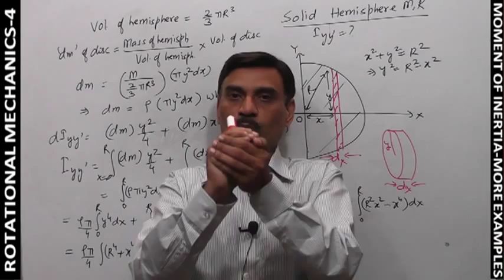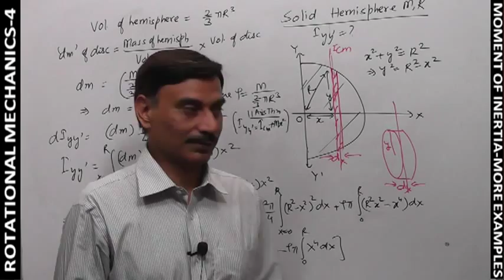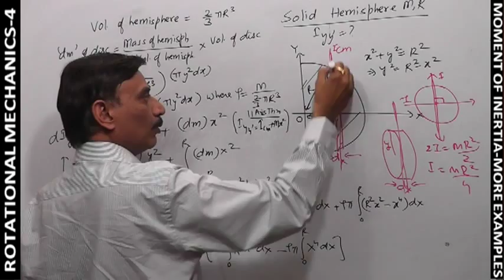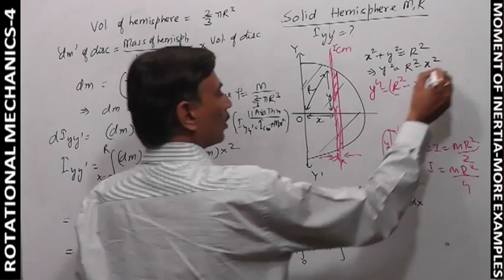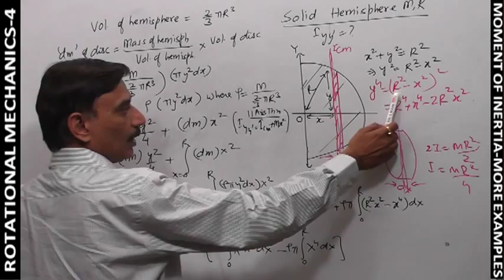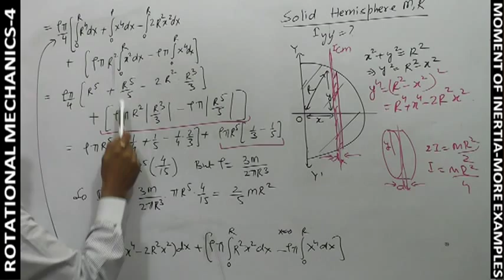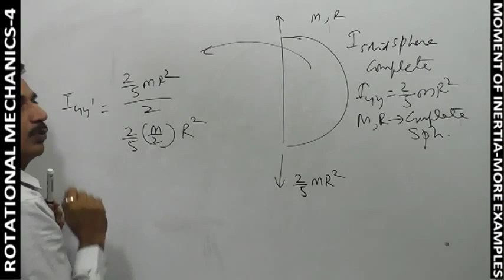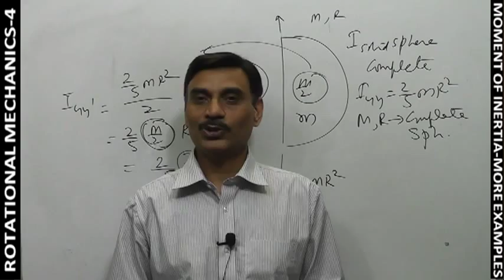Moment of Inertia: Solid hemisphere about dia-integ. (Rot Mech-Part 20 of 59)-by Pravesh Sharma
(Rotational Mechanics-Part  20 of 59)
Moment of Inertia: Solid hemisphere about diameter(using integration).
Language : Hindi